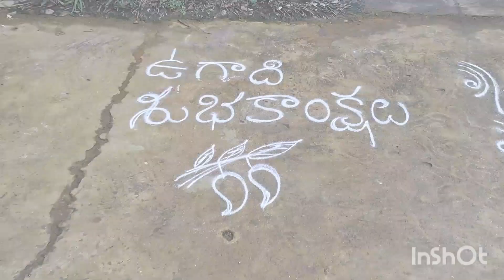ugadi Celebration,మావయ్యతో సరదాగా ఇలా,అసలు ఉగాదిరోజు రంగుల ముగ్గులు,ugadi volg